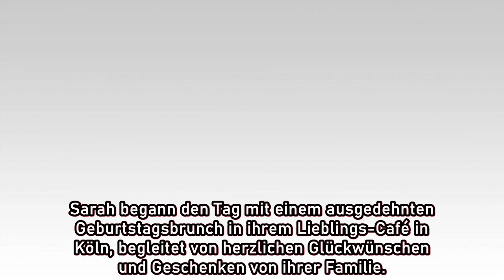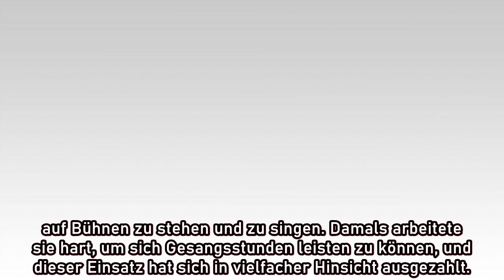Sarah Engels Ein Blick auf ihre Erfolge und die verborgene Berufswahl